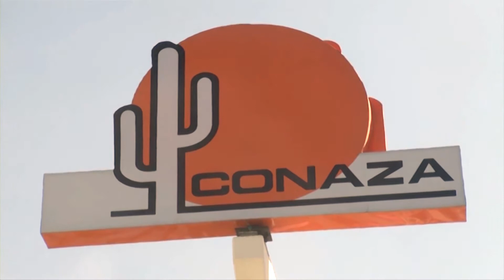Afectara proceso electoral operatividad de CONAZA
A partir del día uno de abril, cuando da inicio el proceso electoral federal, la operatividad de la comisión nacional de zonas áridas suspender la entrega de recursos  para el campo de Coahuila. Así lo informa el delegado en Coahuila de esta oficina federal.